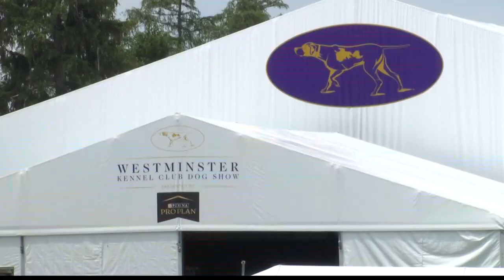Local Great Pyrenees heading to Westminster Dog Show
2,500 dogs will be on display including one from here in Indiana.